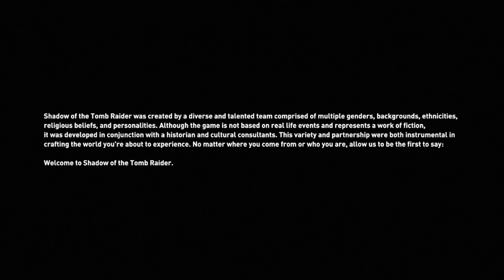Shadow of Tomb Raider Part 1